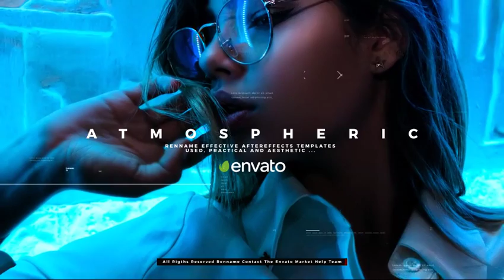Atmospheric Opener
06 Image And Video Placeholders

12 Text Placeholders

01 Logo Placeholders

25 Fps

No Plugins

Duration: 0:40

Easy Editing

Fast Render